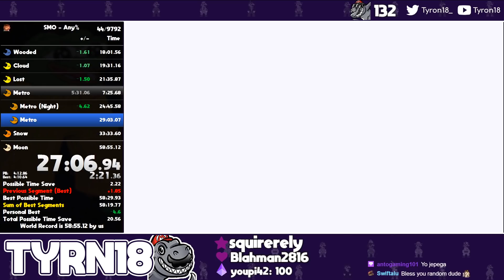Super Mario Odyssey Any% FORMER WR in 58:47 (As of october 14th 2019 - February 15th 2020)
This was right after a 58:55!!
This run is actually fucking nuts, just lost some time to dumb shit at the end, almost perfect for current strats, im really satisfied with this time so i'll probably stop playing 1.3 any% for a while unless someone bops me